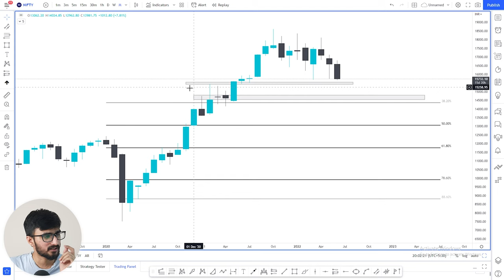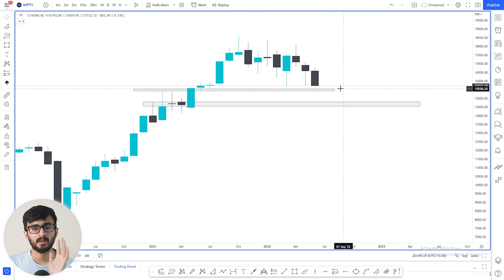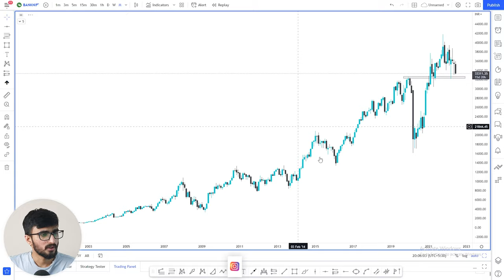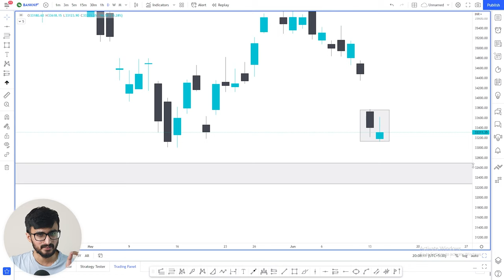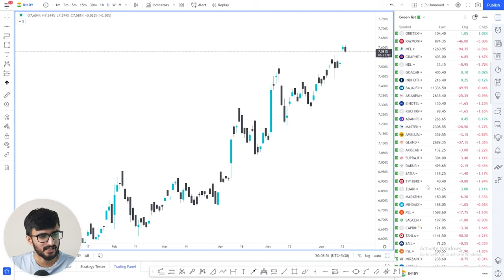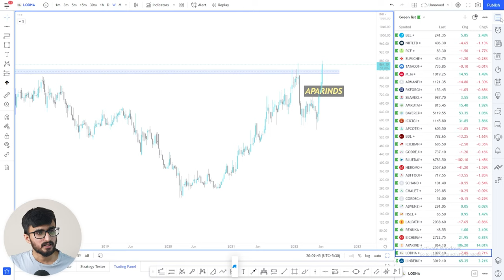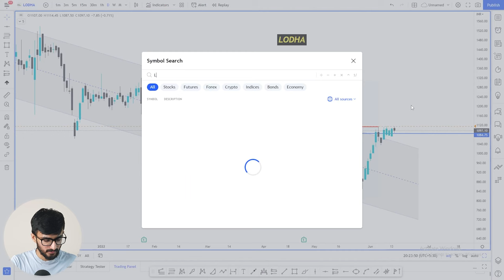Daily Intraday Calls For Tomorrow | 2 Jackpot Intraday Trading Tips | 15th June 22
Other Information !!

1. APARINDS

2. LODHA

3. LINDEINDIA